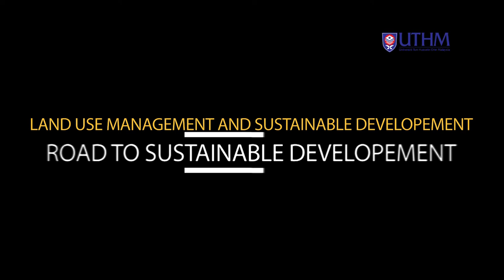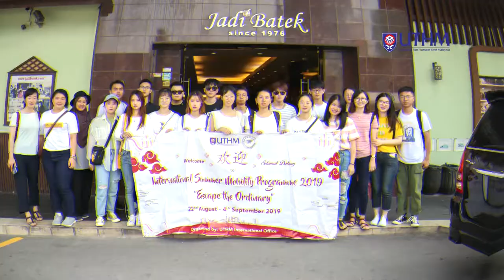UTHM Inbound Summer Mobility Programmes